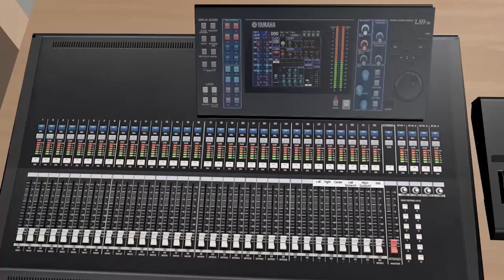On Stage - The Spvrk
In deze tweede aflevering van On Stage hebben we de jonge Bredase band The Spvrk (spreek uit als Spark) te gast. Daarnaast zijn we op Breda Barst en hebben we een interview met Bert van de popcorner.